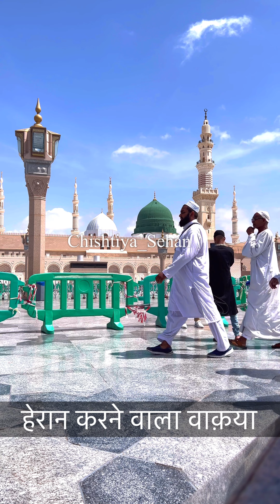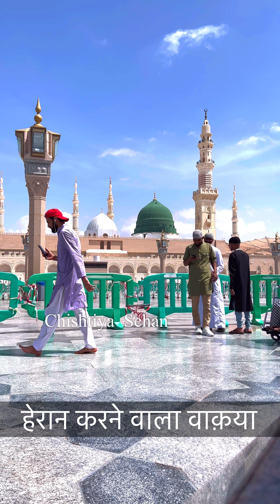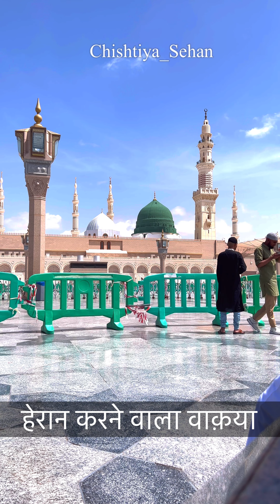हुज़ूर का मदीना | डॉ आसिफ़ रजा सैफ़ी